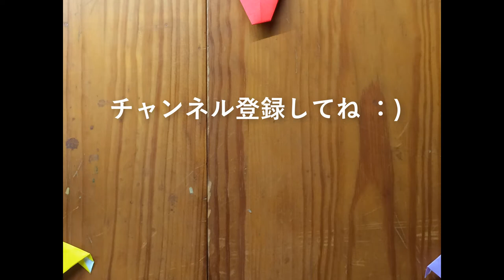おりがみ講座 人間 うんち